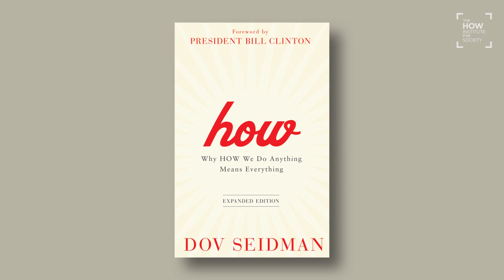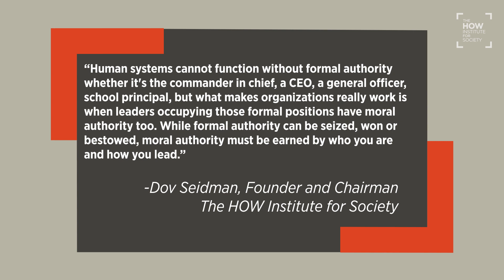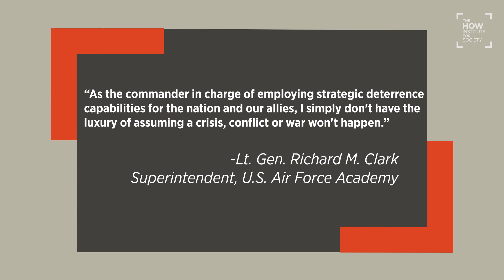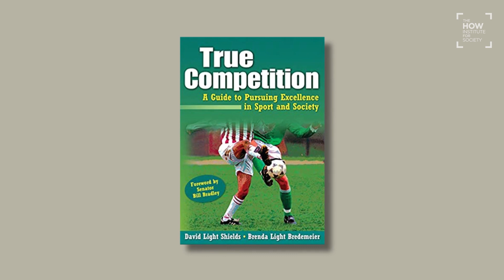Moral Leaders Extend Trust to Others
Air Force Lt. Gen. Richard M. Clark believes trust is the foundation for every successful, authentic relationship, “Most times, with few exceptions, people keep trust. Once you give it to them and you empower them with trust, they don’t want to lose it.”  Along with learning the value of trust, Lt. Gen. Clark thinks young people become moral leaders by watching other leaders and learning from--and taking responsibility for--mistakes.  He knows a few things about teaching leadership, he is the Superintendent of the U.S. Air Force Academy near Colorado Springs, CO where they instruct cadets, “what it really takes for someone to call themselves a moral leader and the characteristics they should exhibit.”

Lt. Gen Clark spoke with HOW Institute Fellow Dana Born, who also graduated from the Air Force Academy, on this episode of HOW Conversations. The two discussed building a strong community on the foundation of truth and trust, the difficulty of making tough decisions as the leader and developing a moral compass. Lt. Gen. Clark explains the greatest threat to moral leadership today and the most important leadership pillars for emerging leaders.

Chapters
0:00 Introductions
2:11 Building community
3:14 Making tough decisions
5: 20 Inspiring others to understand their purpose
10:16 Using moral compass and ethical decision making
12:45 Threats to moral leadership
19:37 Developing moral leaders

READY TO START YOUR MORAL LEADERSHIP JOURNEY? Moral leadership is more imperative today than ever before. The HOW Institute for Society was founded on the belief that those in positions of formal authority should also have moral authority.  We are creating the tools leaders need to make principled, ethical and values-based decisions.  We are a nonprofit organization dedicated to building a world rooted in deep human values and trust in our social fabric. The Institute channels philosophical reasoning to address modern problems. Today, HOW we do what we do matters more than ever and in ways it never has before.